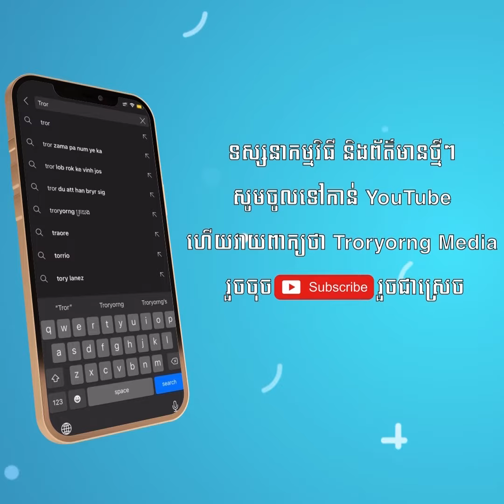កាតក្រហមក្នុងពានរង្វាន់ Cambodian Premier League កើនដល់១៧សន្លឹក!